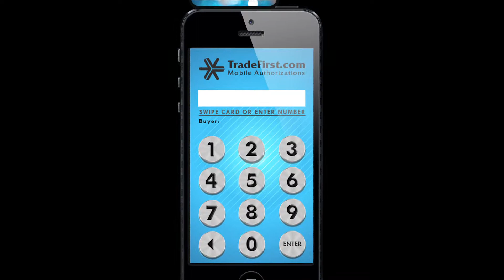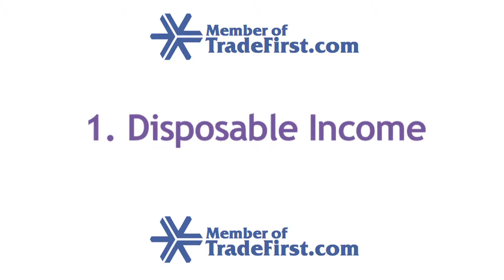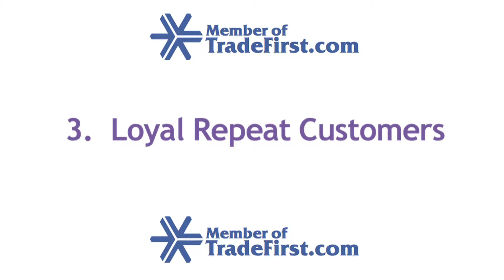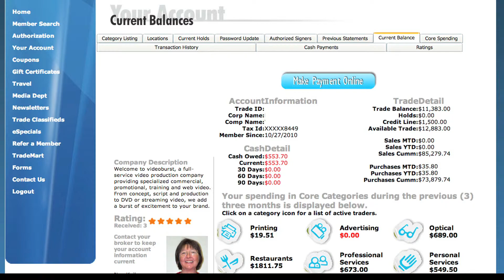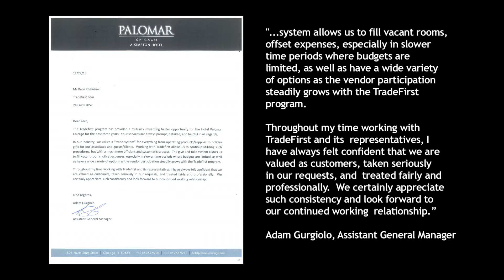TradeFirst: Your New Marketing Partner